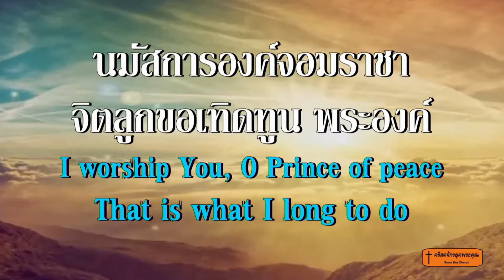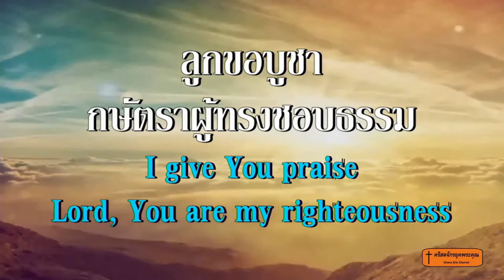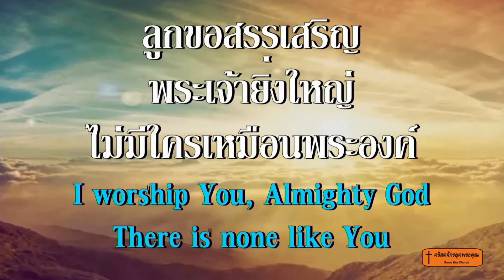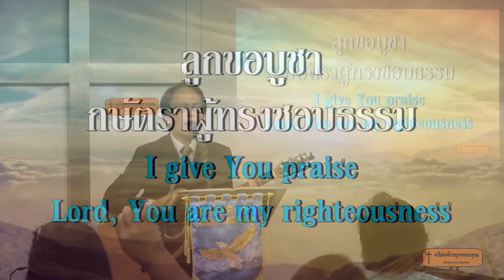004.ลูกขอสรรเสริญ พระเจ้ายิ่งใหญ่ 190811